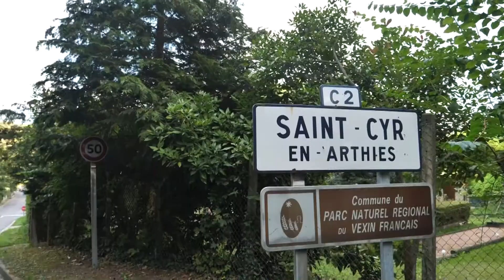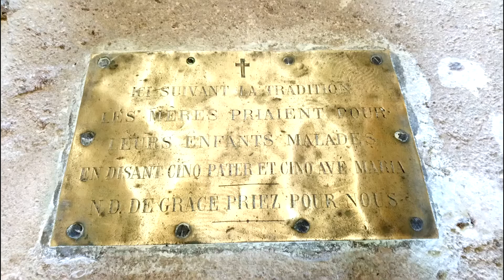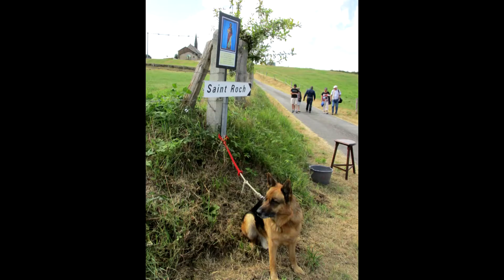Saints patrons de nos campagnes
Les saints patrons particulièrement révérés dans le secteur Vexin-ouest, tels que les découvrent des enfants de nos villages. Avec le commentaire du Frère Jacques Coudrain, et le chien de ... saint Roch! Une réalisation de l'Association Pour l'église de saint Cyr